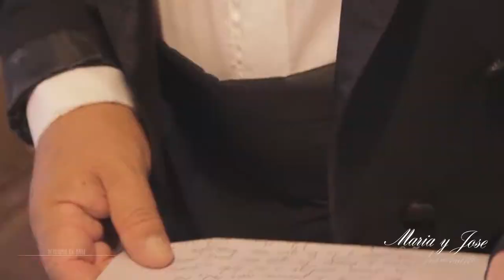Coreografia Boda Mari y Jose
Coreografia para Bodas de plata
Coreografia: ACADEMIA DE BAILE SON DE MAMBO
Video: SON DE MAMBO

NO poseo la licencia de la musica, solo es con fines demostrativos de la videofilmación y las coreografias.